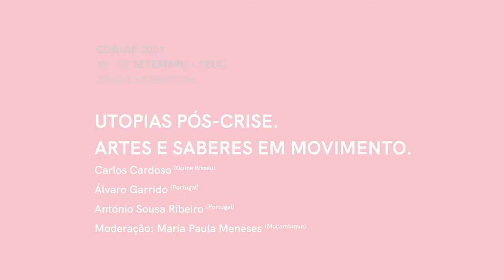Sessão de Abertura do CONLAB 2021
A abertura do XIV Congresso Luso-Afro-Brasileiro (CONLAB 2021) e do 3º Congresso da Associação Internacional de Ciências Sociais e Humanas em Língua Portuguesa decorreu a 15 de setembro de 2021. Contou com a presença de Carlos  Cardoso,  Presidente  da  AILPcsh, Álvaro Garrido, Diretor da Faculdade de Economia da Universidade de Coimbra e António Sousa Ribeiro, Diretor do Centro de Estudos Sociais. A sessão foi moderada por Maria Paula Meneses (Centro de Estudos Sociais)